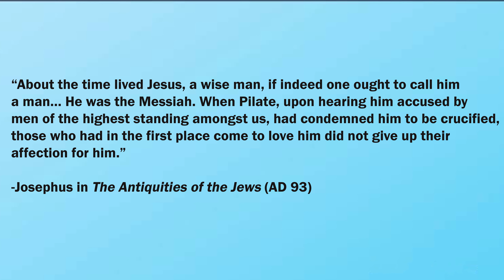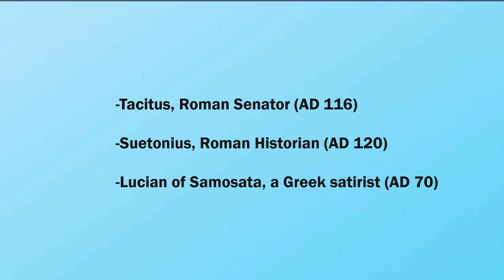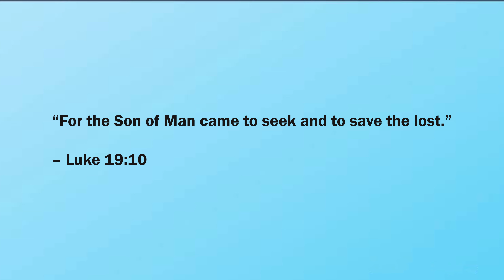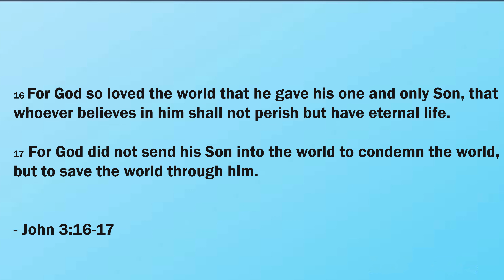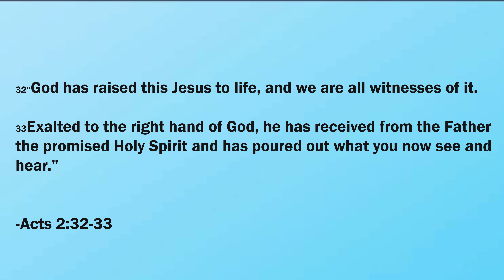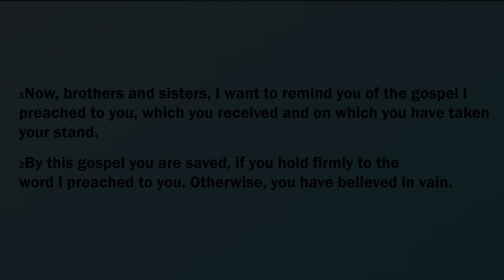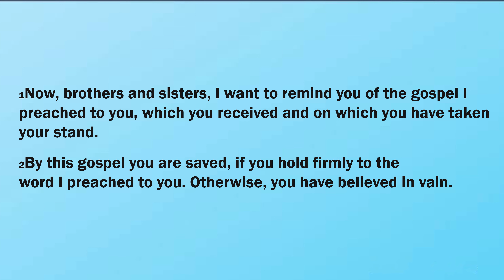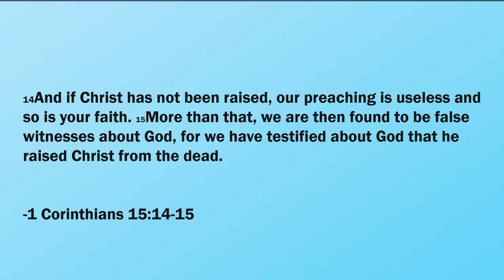Easter Sunday Message: Understanding The Resurrection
Recommended Books Below:

Why Suffering by Ravi Zacharias and Vince Vitale

77 FAQ'S About God and The Bible by Josh and Sean Mcdowell